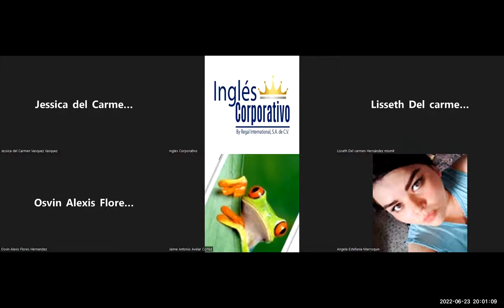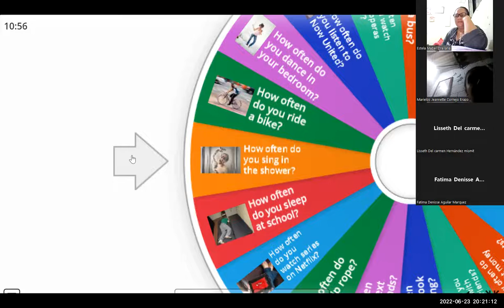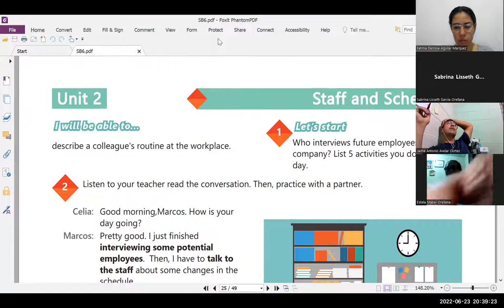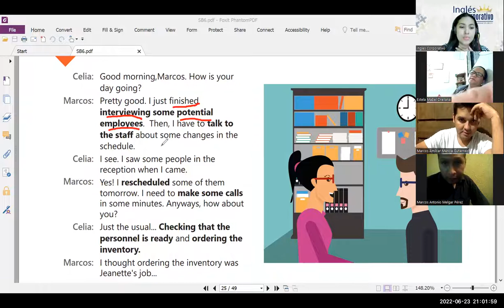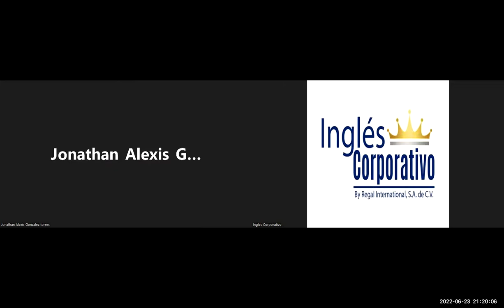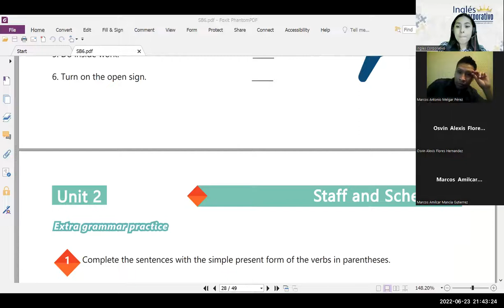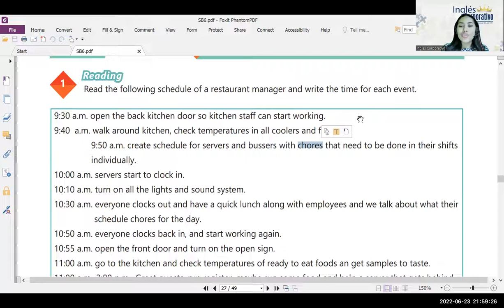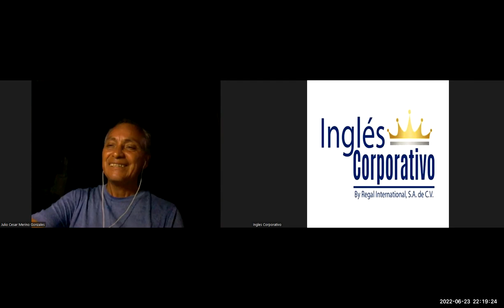Ingles Corporativo-23/06/2022- Speaking about everyday tasks